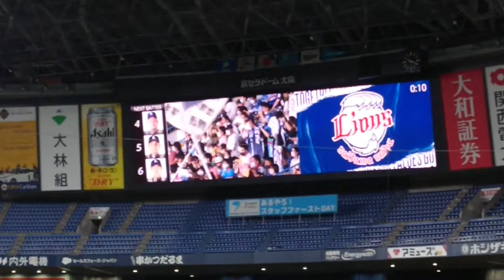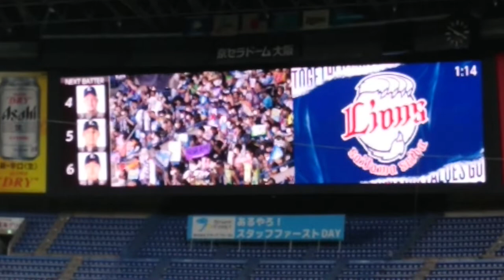パリーグ公式戦「バファローズ×ライオンズ」、7回表ライオンズのラッキーセブンです。(2022年8月27日、京セラドーム大阪)